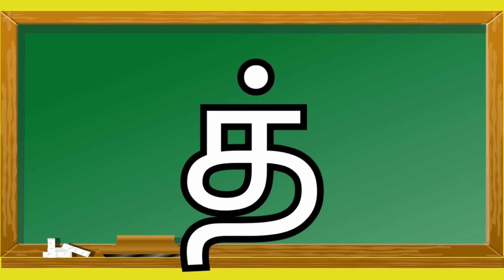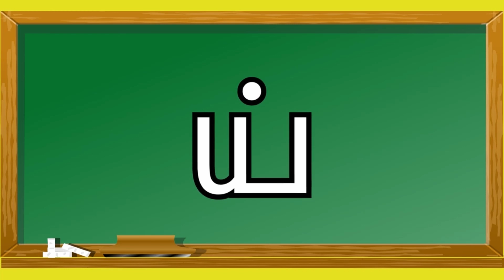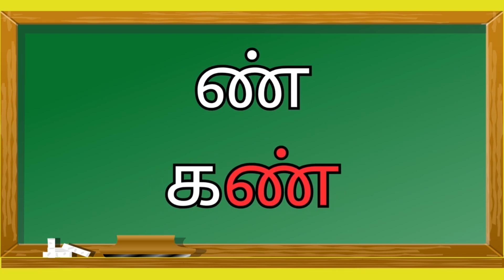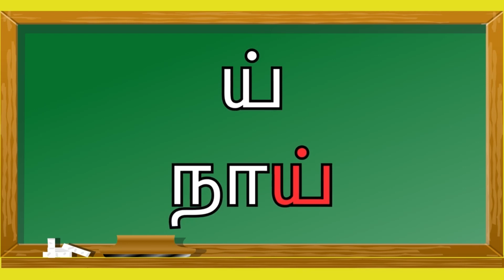மெய் எழுத்துக்கள் | Tamil Mei Ezhuthukal | தமிழ் மெய் எழுத்துக்கள் | Learn Mei Ezhuthukal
📖 Welcome to our educational video on "மெய் எழுத்துக்கள்" or "Tamil Mei Ezhuthukal," an essential aspect of the Tamil language. In this video, we will explore the world of Tamil consonants, commonly known as "மெய் எழுத்துக்கள்."

Tamil, one of the world's oldest classical languages, is known for its rich linguistic heritage. To truly understand and appreciate this beautiful language, it's crucial to grasp the foundation of its writing system. "மெய் எழுத்துக்கள்" forms the building blocks of written Tamil, and this video will be your guide to mastering them.

🔍 Here's what you can expect from this video:

1. **Introduction to மெய் எழுத்துக்கள்**: We'll begin by explaining what மெய் எழுத்துக்கள் are and their significance in Tamil script.

2. **Pronunciation**: We'll guide you through the correct pronunciation of each மெய் எழுத்துக்கள், helping you articulate them accurately.

3. **Writing Practice**: Learn how to write each மெய் எழுத்துக்கள் with step-by-step demonstrations, so you can practice and improve your writing skills.

4. **Common Words and Examples**: We'll showcase common words and provide examples to show how மெய் எழுத்துக்கள் are used in real words and sentences.

📚 Whether you're a beginner taking your first steps in learning Tamil or someone looking to refresh your knowledge, this video is designed to be informative and engaging.

Stock Footage and audio credit to ​⁠Pixabay.com, pexels.com

இந்த வீடியோவில், பொதுவாக "மெய் எழுத்துக்கள்" என்று அழைக்கப்படும் தமிழ் மெய் எழுத்துக்களின் உலகத்தை ஆராய்வோம்.

உலகின் பழமையான செம்மொழிகளில் ஒன்றான தமிழ், அதன் வளமான மொழியியல் பாரம்பரியத்திற்காக அறியப்படுகிறது. இந்த அழகான மொழியை உண்மையிலேயே புரிந்து கொள்ளவும் பாராட்டவும், அதன் எழுத்து முறையின் அடித்தளத்தைப் புரிந்துகொள்வது முக்கியம். "மெய் எழுத்துக்கள்" என்பது எழுதப்பட்ட தமிழின் கட்டுமானத் தொகுதிகளை உருவாக்குகிறது, மேலும் அவற்றைத் தேர்ச்சி பெற இந்த வீடியோ உங்கள் வழிகாட்டியாக இருக்கும்.

🔍 இந்த வீடியோவில் இருந்து நீங்கள் எதிர்பார்ப்பது இங்கே:
மெய் எழுத்துக்களுக்கான அறிமுகம்: மெய் எழுத்துக்கள் என்றால் என்ன மற்றும் தமிழ் எழுத்துக்களில் அவற்றின் முக்கியத்துவத்தை விளக்குவதன் மூலம் தொடங்குவோம்.
உச்சரிப்பு: ஒவ்வொரு மெய் எழுத்துக்களின் சரியான உச்சரிப்பின் மூலம் நாங்கள் உங்களுக்கு வழிகாட்டுவோம், அவற்றைத் துல்லியமாக வெளிப்படுத்த உங்களுக்கு உதவுவோம்.
எழுதும் பயிற்சி: ஒவ்வொரு மெய் எழுத்துக்களையும் படிப்படியான செயல்விளக்கங்களுடன் எப்படி எழுதுவது என்பதைக் கற்றுக் கொள்ளுங்கள், இதன் மூலம் நீங்கள் பயிற்சி செய்து உங்கள் எழுத்துத் திறனை மேம்படுத்தலாம்.
பொதுவான சொற்கள் மற்றும் எடுத்துக்காட்டுகள்: மெய் எழுத்துக்கள் உண்மையான சொற்கள் மற்றும் வாக்கியங்களில் எவ்வாறு பயன்படுத்தப்படுகின்றன என்பதைக் காட்ட, பொதுவான சொற்களைக் காட்சிப்படுத்துவோம் மற்றும் எடுத்துக்காட்டுகளை வழங்குவோம்.📚
நீங்கள் தமிழ் கற்றுக்கொள்வதில் முதல் அடி எடுத்து வைக்கும் தொடக்க வீரராக இருந்தாலும் அல்லது உங்கள் அறிவைப் புதுப்பிக்க விரும்பும் ஒருவராக இருந்தாலும், இந்த வீடியோ தகவல் மற்றும் ஈர்க்கக்கூடியதாக வடிவமைக்கப்பட்டுள்ளது.
📌 இந்த வீடியோ உங்களுக்கு உதவிகரமாக இருந்தால் லைக் பட்டனை அழுத்தவும், மேலும் தமிழ் எழுத்துக்கள் மற்றும் வார்த்தைகள் பற்றிய மேலும் உற்சாகமான உள்ளடக்கத்திற்கு எங்கள் சேனலுக்கு குழுசேரவும்.
🔗 தமிழ் மொழி மற்றும் எழுத்தில் ஆர்வமுள்ள நண்பர்கள் மற்றும் குடும்பத்தினருடன் இந்த வீடியோவைப் பகிரவும், மேலும் இந்த கற்றல் பயணத்தை ஒன்றாகத் தொடங்குவோம். தமிழ் மற்றும் அதன் செழுமையான பாரம்பரியம் பற்றிய உங்கள் புரிதலை ஆழப்படுத்தும் மேலும் பல வீடியோக்களுக்கு காத்திருங்கள்.
பார்த்ததற்கு நன்றி, ஒன்றாக "மெய் எழுத்துக்கள்" உலகில் முழுக்கு போடுவோம்!🌟